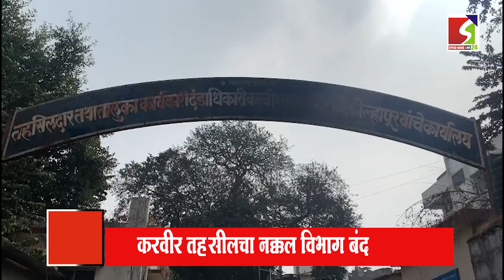tahasildar tahsil office news latestnews building development currentnews